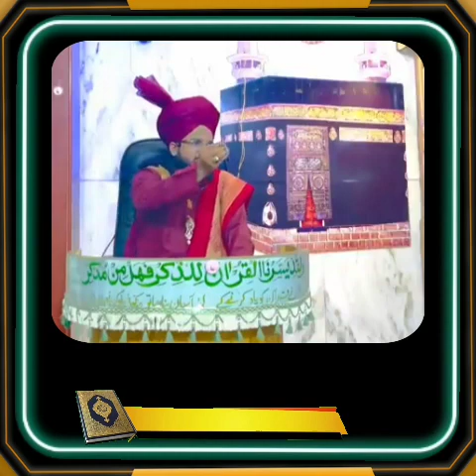Tafseer Al Quran 2023 | khatam ul quran | Part 5 Ramzan day 5 | ramzan Mubarak 2023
Assalamoaleykum